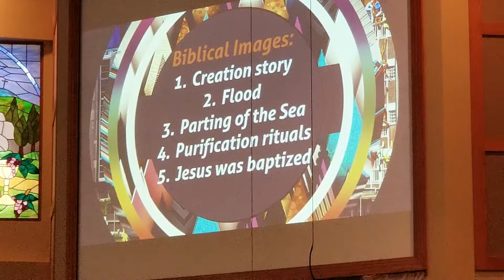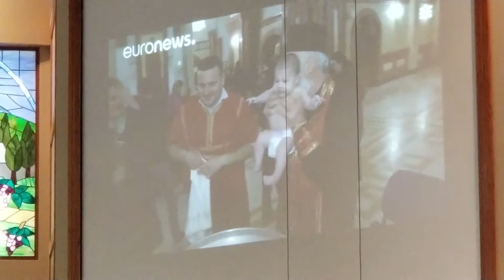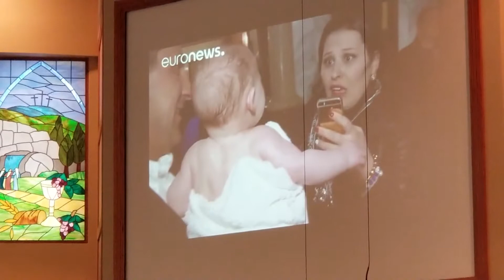08.19.18 Sermon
"We are the Baptized Children of God" Rev. Kevin Starcher